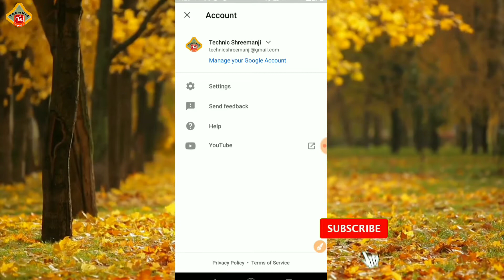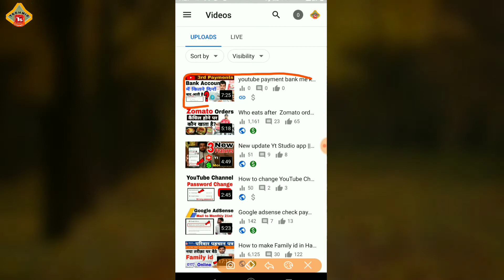How to Change Thambnail in YT studio app | YouTube app not change video thumbnail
How to Change Thambnail in YT studio app | YouTube app not change video thumbnail | by Technic Shreemanji
Search Topic: how to change thumbnail in yt studio app
how to change thumbnail studio
how to change thumbnail in studio app
YouTube change thumbnail
yt studio app change thumbnail

Best motivational YouTube channel:
I upload video on Technic Shreemanji YouTube channel daily in Hindi like: